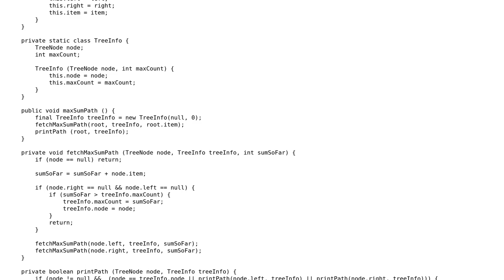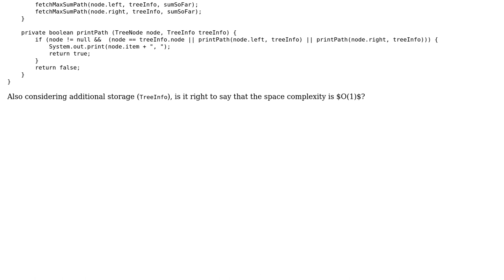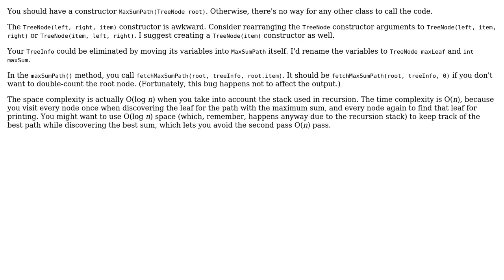Print path (leaf to root) with max sum in a binary tree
With thanks & praise to God, and with thanks to the many people who have made this project possible! | Content (except music & images) licensed under CC BY-SA | Music | Images & others | With thanks to user JavaDeveloper user Jamal user 200_success and the Stack Exchange Network Trademarks are property of their respective owners. You are responsible for your own actions.